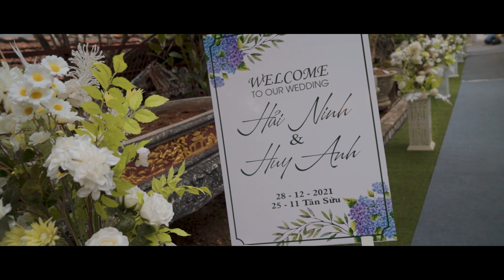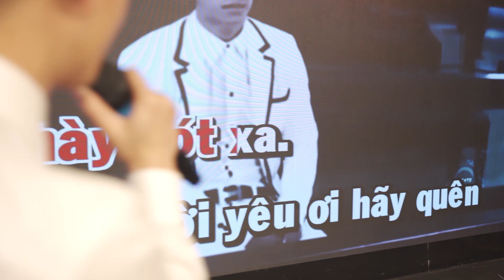Story of our life - Wedding Huy Anh - Hai Ninh - Full Movie